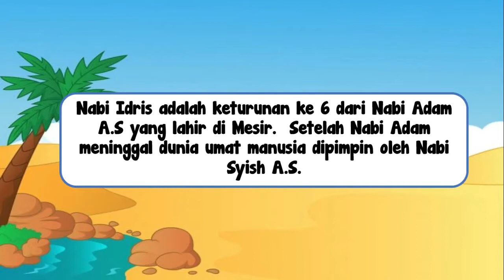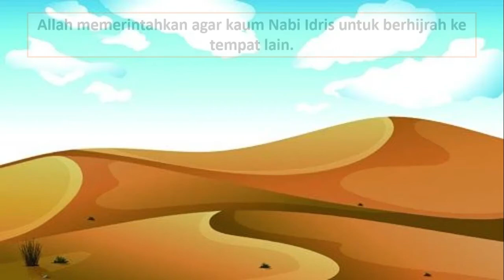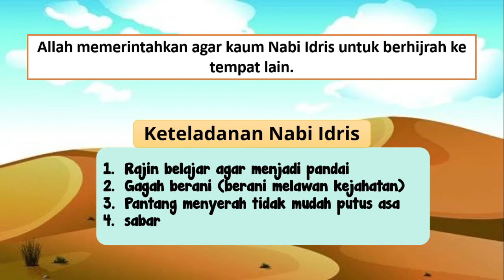PENDIDIKAN AGAMA ISLAM KELAS 1 "KISAH KETELADANAN NABI IDRIS A.S."